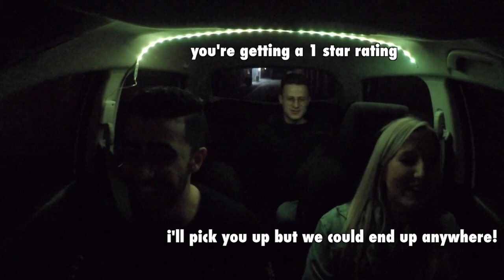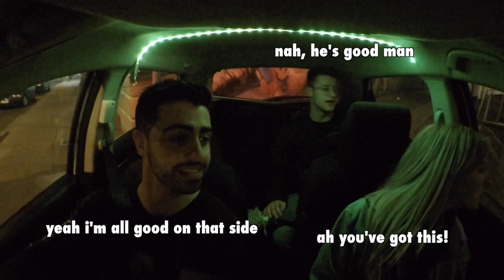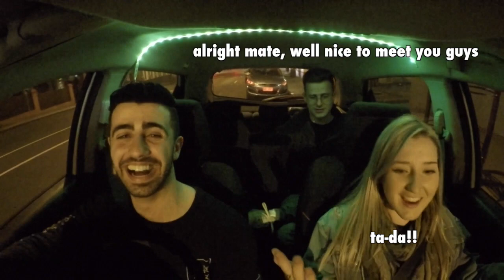ABCs of UberPool (Funny Uber Rides)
It is awesome to witness strangers making connections with each other using UberPool!

IF THIS WEEK'S EPISODE MAKES YOU LAUGH, HELP A FRIEND LAUGH TOO AND SHARE THE LOLs!

Ali The Taxi Driver - Ba-da-dur